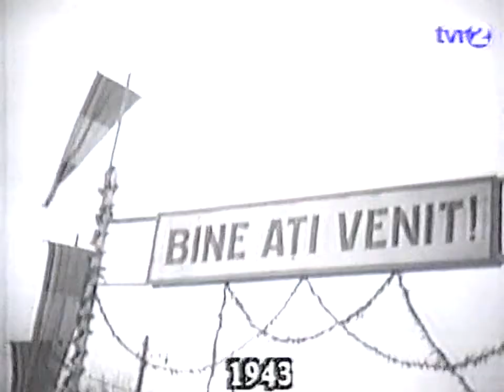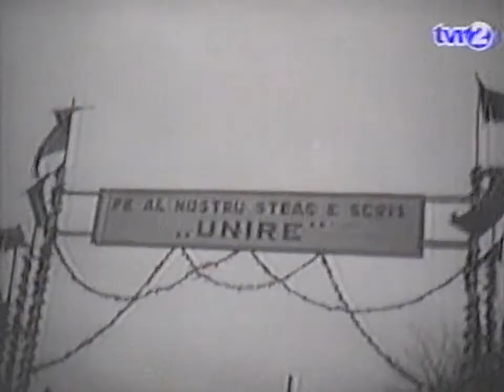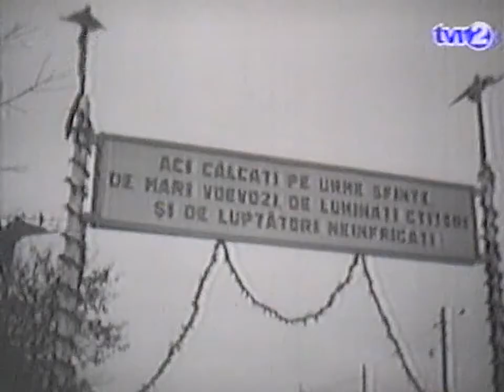27.03.1943 Cuvânt Ion Antonescu în Catedrala Chişinău la 25 ani de la unirea Basarabiei cu România